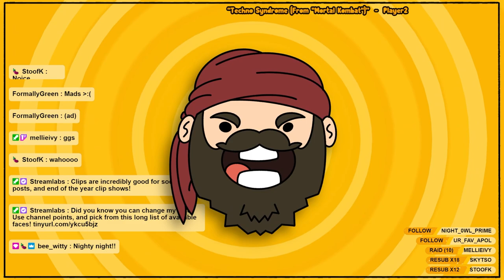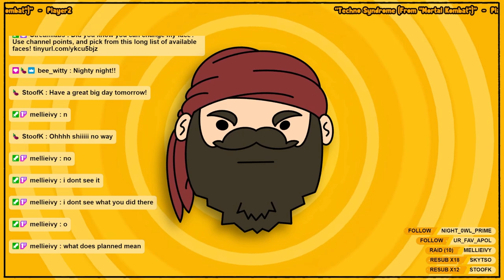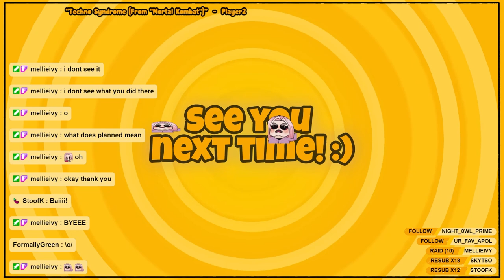🔴 Bugsnax! - Solving the Mystery of the Bugsnax!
It's the end of Bugsnax! We finally get down to the mystery of the island, and is it ever... interesting. Bunger is still the best, no matter what. Gameplay starts at 4:25